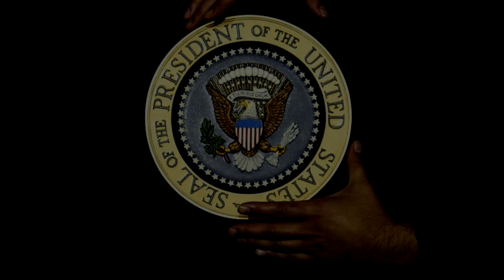Trump Christmas Comeback Farewell Album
Denial, meltdown and seasonal grumpiness from soon-to-be-ex-POTUS (by Rich Sykes)